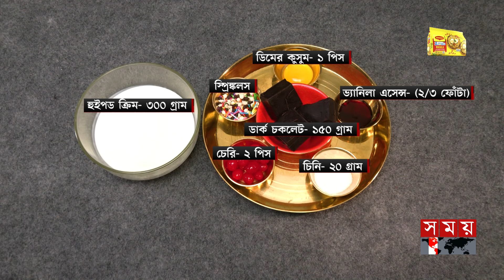রোজায় কিংবা ঈদ এ ডেসার্ট হিসেবে 'চকলেট পুডিং' | দুই মিনিট রেসিপি | Ramadan Food Plan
রোজায় কিংবা ঈদ এ ডেসার্ট হিসেবে 'চকলেট পুডিং' | দুই মিনিট রেসিপি | Ramadan Food Plan | 2 Minute Recipe | Somoy TV

Somoy TV: t.ly/Se1z
Somoy TV Bulletin: t.ly/iqIq
Somoy Entertainment: t.ly/3dWC
Somoy Sports: t.ly/iASp
SOMOY TV ISLAMIC: t.ly/zU6a

Somoynews.tv: t.ly/Y7ab
খেলার সময়: t.ly/xJ5H
সময়ের গল্প: t.ly/EW3M
এ সময়ের বাণিজ্য : t.ly/m3ir

Groups:
Somoy TV (Official)✅: t.ly/ajiO
Somoy Entertainment✅: t.ly/8CLh
Somoy Business✅: t.ly/4xaJ